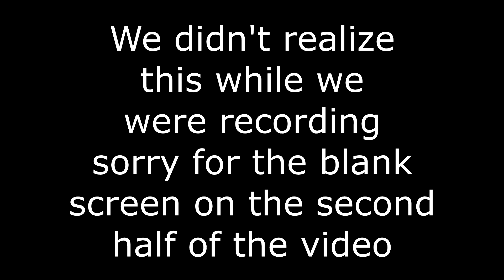Is GOD OF HIGHSCHOOL Any good?- Nerd Things podcast 4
In today's podcast Adam and Guillermo watch the God of Highshchhol andive their opinions on the show. Also they touch on VR gaming and will be talking more about that when they experience more of it.